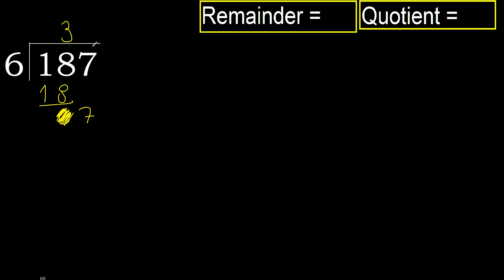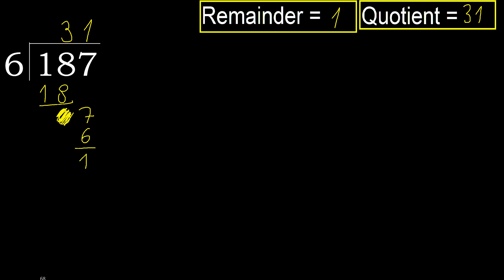Divide 187 by 6 , remainder . Division with 1 Digit Divisors . How to do